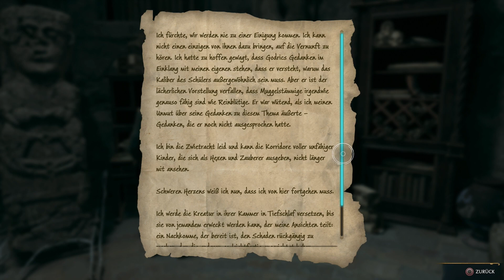Let's Play Hogwarts Legacy - Im Schatten des Studierzimmers - #079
Heute versuchen wir uns weiterhin an den Rätseln son Salazar Slytherin. Und lernen auch etwas dunkele Magie.